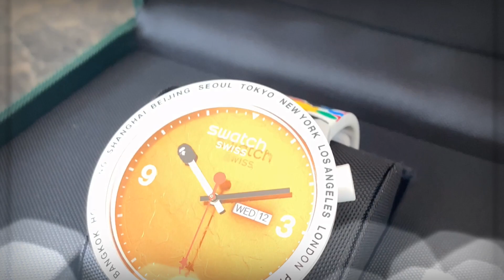CLOSER LOOK OF SWATCH x BAPE (A BATHING APE) TOKYO WHITE MULTICAMO SO27Z710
G'day fellas!

With this video I wanted to show you a closer look of the recent watch release, another collaboration of SWATCH and BAPE (A Bathing Ape) - Big Bold series specifically TOKYO in white multicamo (serial no. SO27Z710).

I never own a white watch and always wanted one! I really love how the gold dial detail - and it's really subtle and have different feel depending which angle your approach to look at it. This white multicamo surely stand out and it's really great to use in combination of a white color / bright color top.

In this video I also show you a bit of comparison with the Big Bold Global / World series that launch earlier.

Hopefully you cop one of this beauty!

Cheers!

Sammy